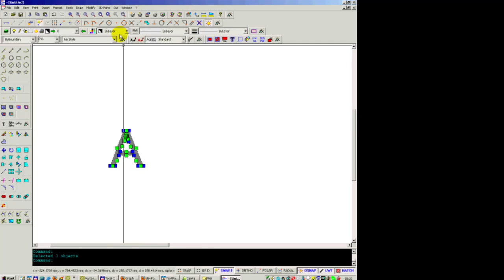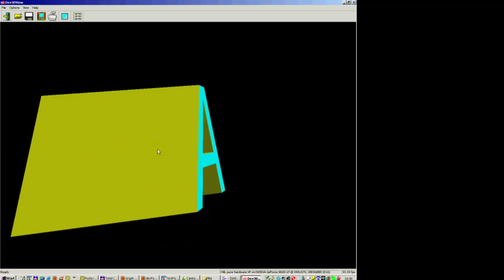Create a tapered 'A' char and find it in the Part library tutorial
In this video you can see how to create a tapered 'A' char in a very simple way.
The basics steps are:
Set the Actual text style to the font and size you like.
Create a text element with the A char
Explode it to Regions
Select the 'A' Region
Use the menu '3D Parts - Create a new 3D Part'
Now you see the same shape both for left and right face. Modify the Scale of one face
Set the desired face distance
Verify the 3D part with the Preview
If you like you can also immediately cut it, see next tutorial.
Save the 3D part. Exit.
Use the menu 'Cut - Cut/Browse 3D parts' to locate the 'A' char. Now you can select and cut it